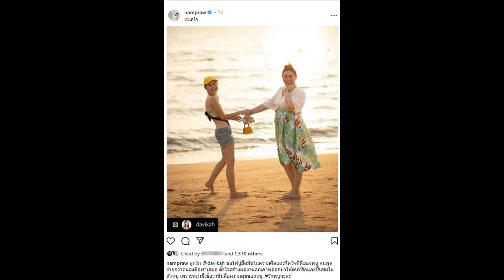พี่เกล้าส่งกำลังใจถึงใหม่ ดาวิกา ลูกรัก หลังมรสุมดราม่ากระหน่ำ